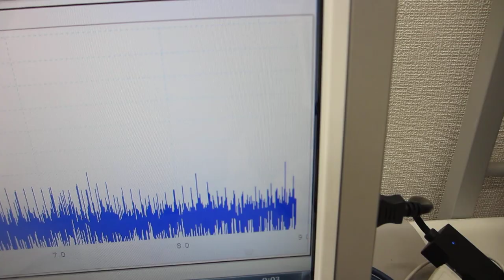超音波発振制御プローブの製造技術（超音波伝搬特性テスト）